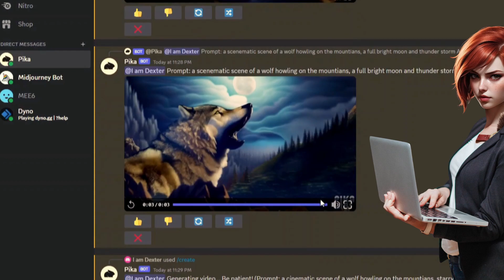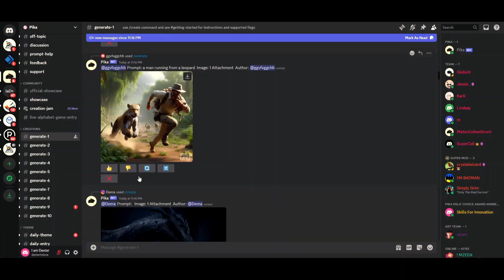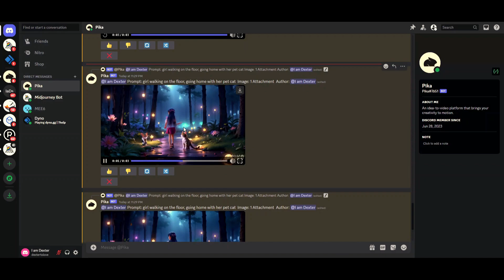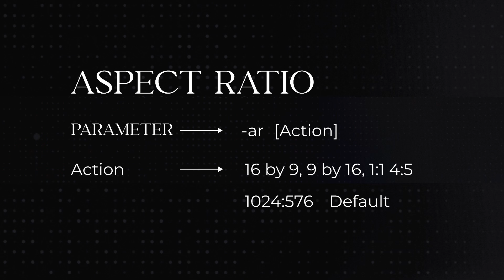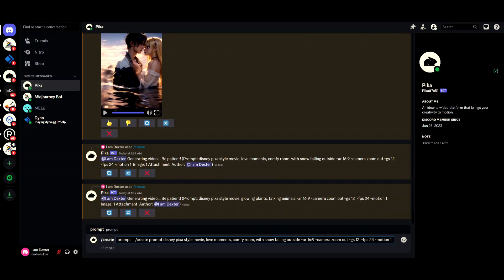Pika Labs Secrets 2024: You Never Knew Existed! | Pika Labs Tutorial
"🚀 Welcome to the most thrilling exploration of Pika Labs you've ever seen! 🌟 In this exclusive pika labs tutorial, we're diving deep into the world of Pika Labs, uncovering features and capabilities that will leave you in awe. Whether you're a seasoned user or just starting out, this video is your ultimate guide to answer how to use pika labs like never before.

🔍 What You'll Discover:

Pika Labs Tutorial Mastery:
Step-by-step, we'll walk you through the essentials of Pika Labs, ensuring you have a solid foundation to build upon.

How to Use Pika Labs Like a Pro:
We'll show you the ins and outs of Pika Labs, making complex tasks simple and accessible.

Unleashing Creativity with Pika Labs Prompts:
Learn how to effectively use prompts to unlock the full potential of Pika Labs, enhancing your creative workflow.

Animation Unlocked:
Ever wondered how to use Pika Labs for animation? We've got you covered with practical tips and tricks that bring your animations to life.

Creating Your Private Room in Pika Labs:
Discover the steps to create a private room in Pika Labs, giving you the space to work on your projects in a personalized environment.

Behind the Scenes of a Pika Labs Video:
Get an exclusive look at how a Pika Labs video is made, from concept to final product.

📌 Timestamps:
0:00 - Introduction
0:20 - Pika Labs Tutorial Overview
0:49 - Step 1: How to Access Pika Labs
1:12 - Basic pika labs prompts
2:42 - Advance pika labs PArameters
4:15 - Advance pika labs prompts
4:48 - Final Results

Your feedback helps us create content that matters to you!

Your journey into the depths of Pika Labs starts here. Unleash your creativity and take your projects to new heights with the unbelievable features of Pika Labs!